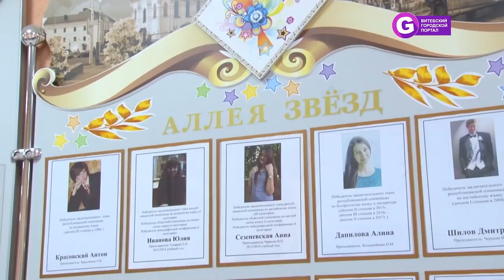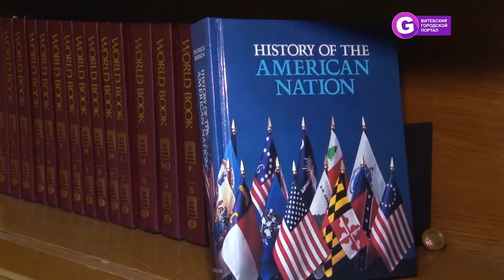Как гимназия №2 города Витебска отметила 100 лет. Гимназия №2 Витебск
В этом году витебская гимназия № 2 отметила сто лет со дня своего основания. Целый век ее двери открыты для прекрасных детей, творческих преподавателей и лучших в мире родителей. А это, по мнению директора, Константина Киселева – «три кита» для крепкого фундамента и дальнейшего развития на следующую сотню лет.

Гимназия №2 г. Витебска